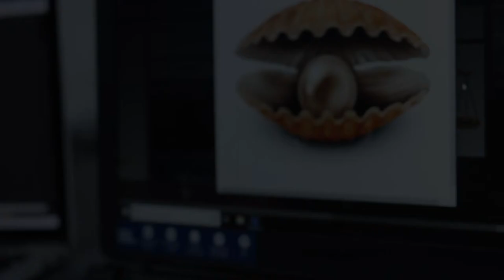Resilience interview with Shamin Issa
Wellbeing is a general term that has increasingly entered our everyday conversations. The Resilience artworks explore a deeper, more personal view of what wellbeing and the term “strength” means to individuals, with intent to serve as a reminder that we all have our own view of what it means to be well and resilient.
Working with participants of the Zfit Community and members of the public to understand their impressions of wellbeing and mental health through the topic of ‘Resilience’; following one-to-one interviewing, Emma visually portrayed their perceptions of “Where do you draw your strengths from” through the medium of body art.
The Resilience project was funded by the University of Leicester’s ‘Health Matters’ community engagement project, thanks to the generosity of the Edith Murphy Foundation.
Recognising the differing health needs of Leicester’s diverse population, ‘Health Matters’ runs community-specific campaigns of current and important health issues under the banner of ‘Wellbeing Matters’. A major focus lies in supporting better mental health and wellbeing by providing a space for open dialogue and helping to reduce stigma.